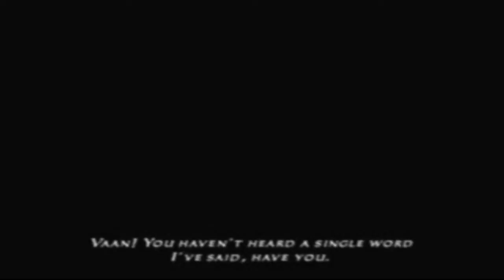Let's Play Final Fantasy XII (Blind) Ep. 3: Slayin' Tomatoes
And cacti. And wolves. And it's fun.